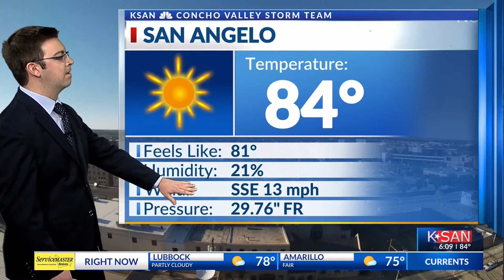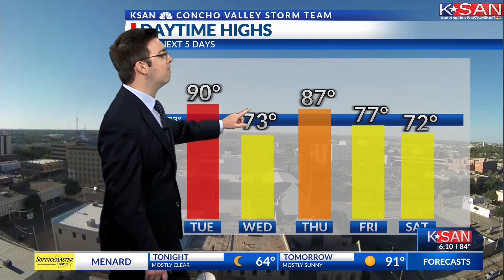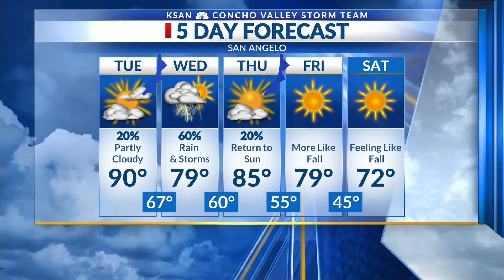KSAN Storm Team Weather - Oct. 11, 2021